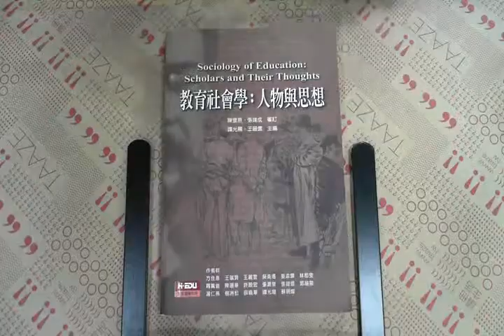TAAZE｜教育社會學：人物與思想 二手書書況 9789578146679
TAAZE｜讀冊生活網路書店「教育社會學：人物與思想」，找二手書請至